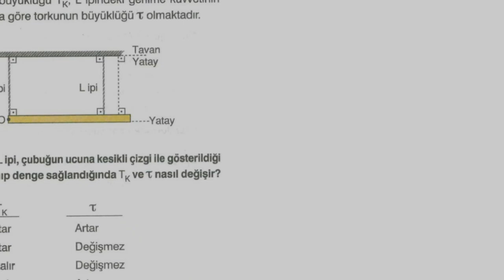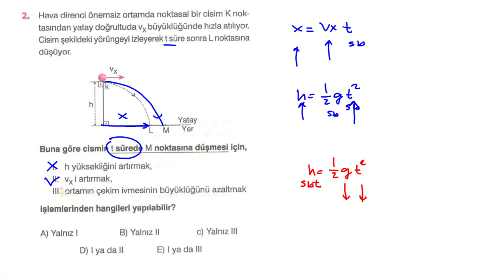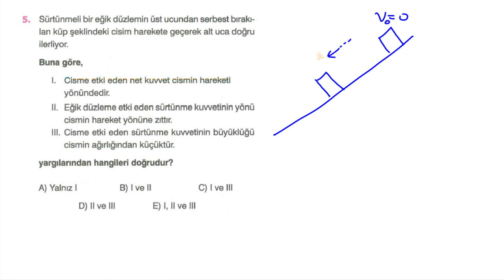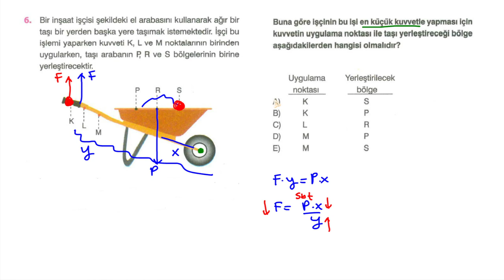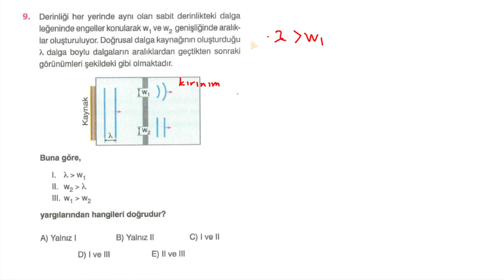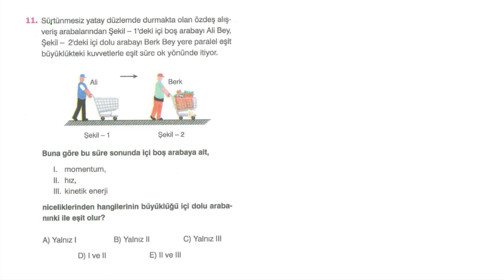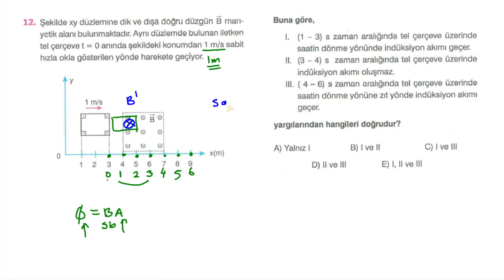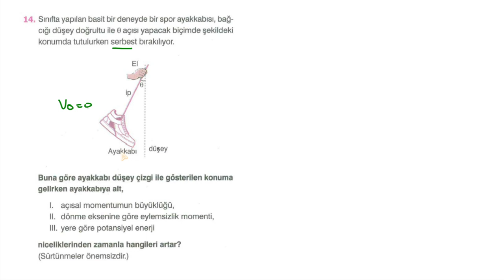SUPARA 2 TÜRKİYE GENELİ AYT DENEMESİ I FİZİK SORU ÇÖZÜMÜ+PDF+CEVAP ANAHTARI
SUPARA YAYINLARINA SAĞLAMIŞ OLDUĞU TÜM İMKANLARDAN DOLAYI  TÜM ÖĞRENCİLER ADINA TEŞEKKÜR EDERİM. MAYIS 2023 TÜRKİYE GENELİ AYT DENEMESİ 2
PDF 👇
supara türkiye geneli
supara ayt denemesi
kitapçık no TG222302